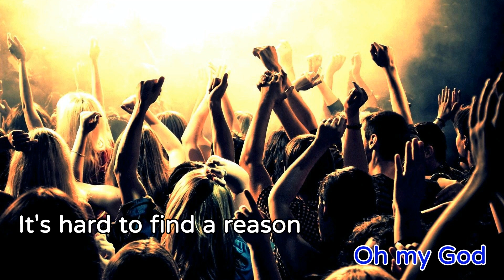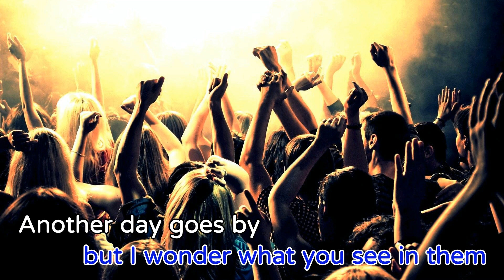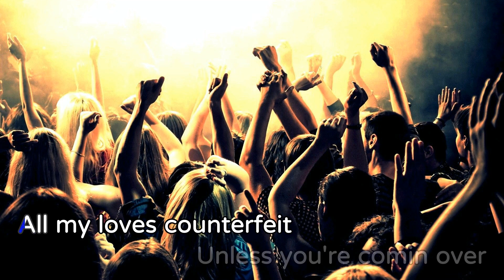I Love U